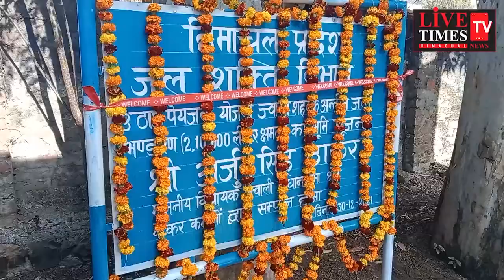ज्वाली : मेरा एक ही लक्ष्य है हर गांव मे सड़क, पानी, शिक्षा, स्वास्थ्य : अर्जुन ठाकुर।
Jwali: My only goal is road, water, education, health in every village: Arjun Thakur.